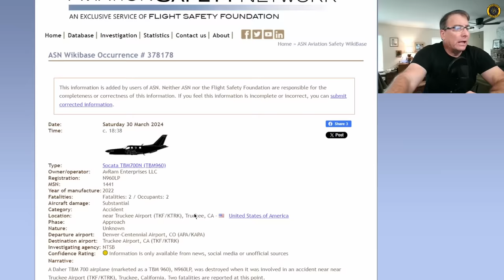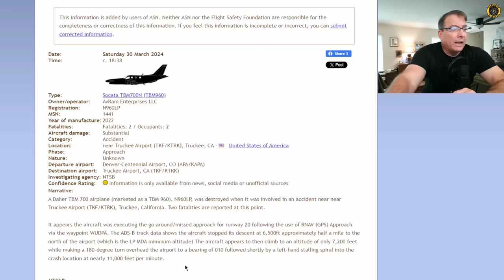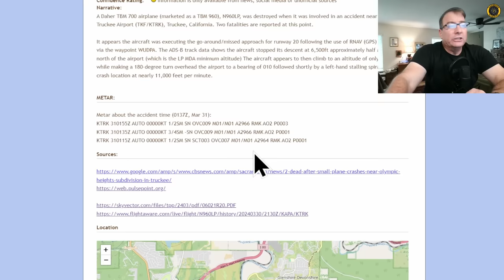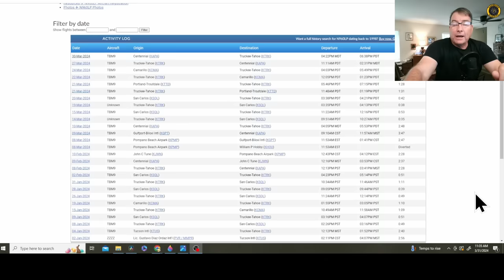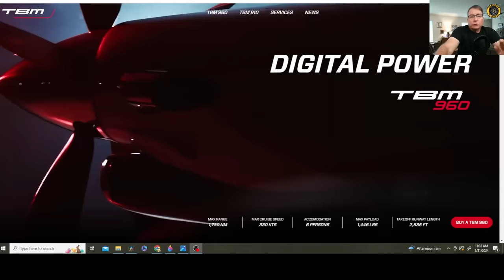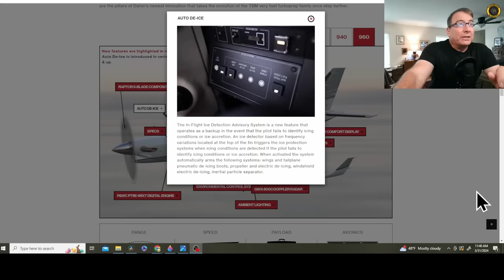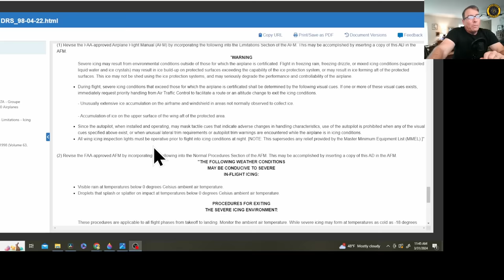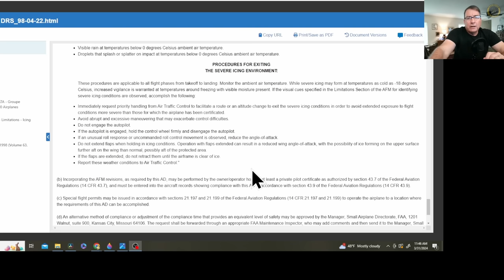Truckee TBM 960 Crash in Icing Conditions 30 March 2024